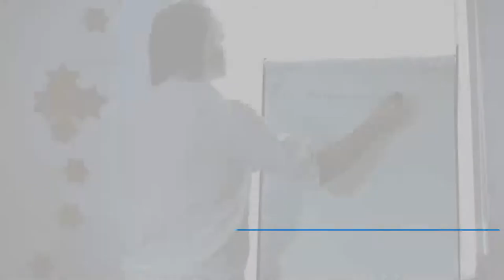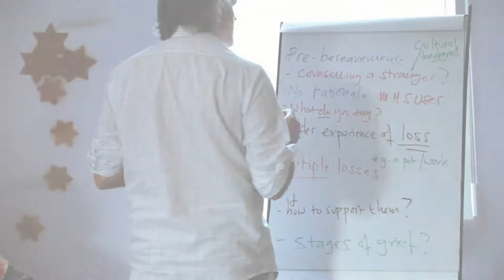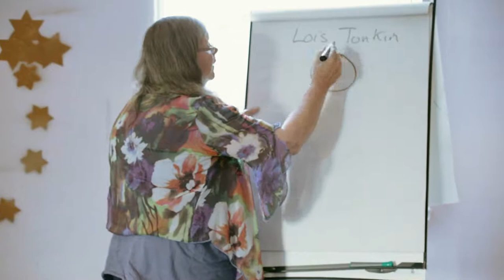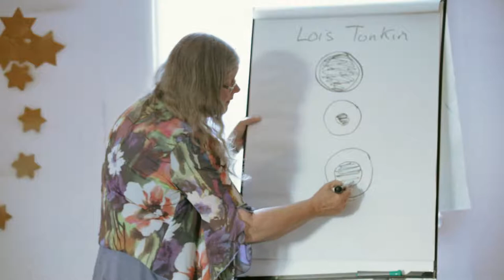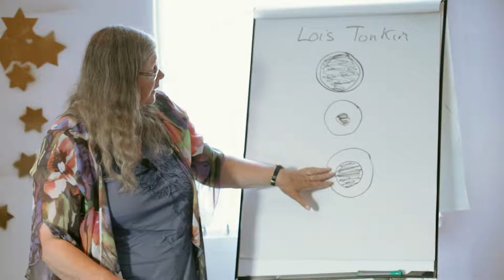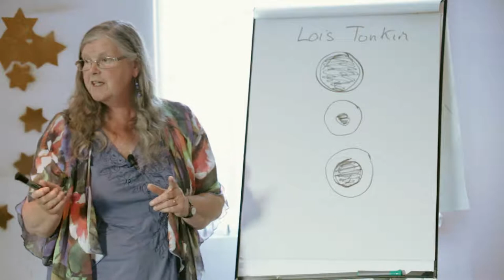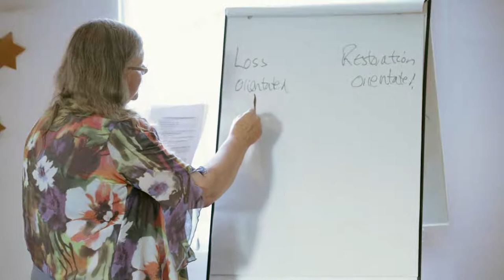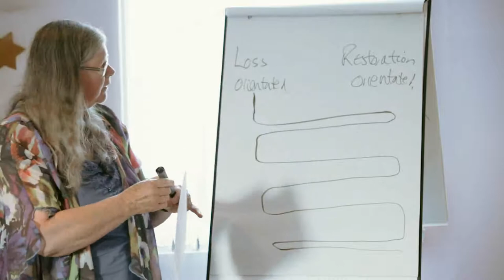Loss, Grief and Bereavement : Living with Grief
A video by Cambridgeshire and Peterborough NHS Foundation Trust [CPFT] filmed and produced by Serco Video and Photography